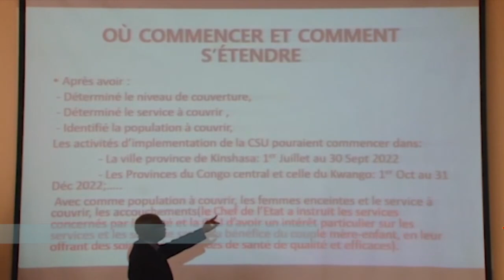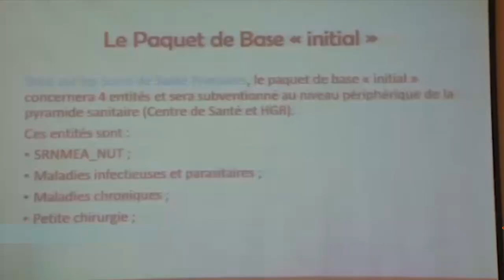DISSOLUTION DE L'ASS. NAT! FÉLIX FORT.JKK COUP RATÉ.BASILI MAYELE. RÉVÉLATION COUR CONSTITUTIONNELLE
JKK RATE SON COUP? FÉLIX FORT. DISSOLUTION DE L'ASS.NAT...COUR CONSTITUTIONNELLE... RÉVÉLATIONS VRAIES.